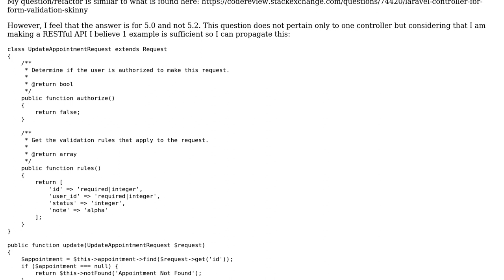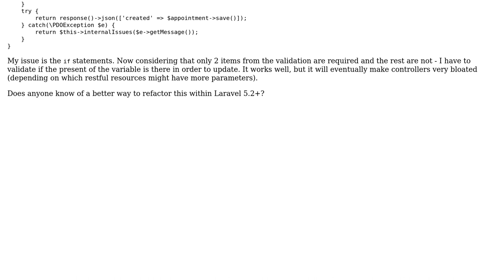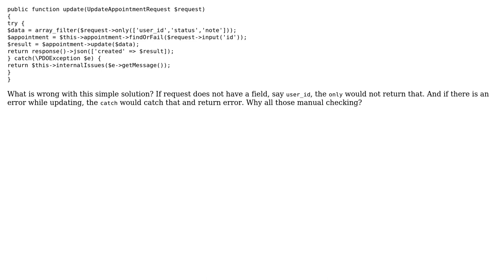Code Review: Laravel controller to update appointment requests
With thanks & praise to God, and with thanks to the many people who have made this project possible! You are responsible for your own actions.